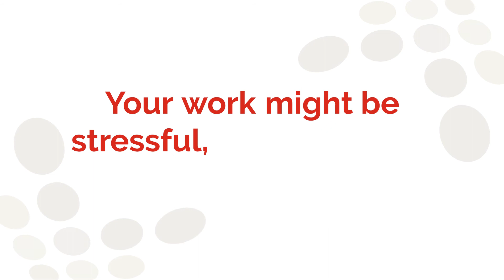5 Signs You're Stressed At Work | Animation for TelstraSuper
Produced as part of a series of videos for TelstraSuper, this animation spotlights some of the warning signs of stress.

Spark understanding.